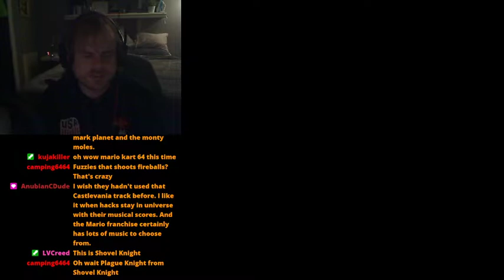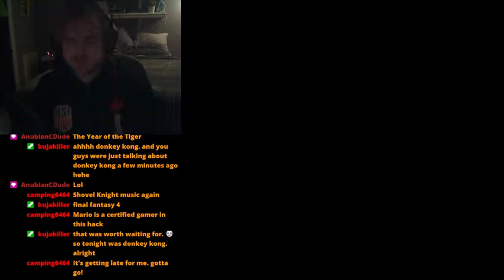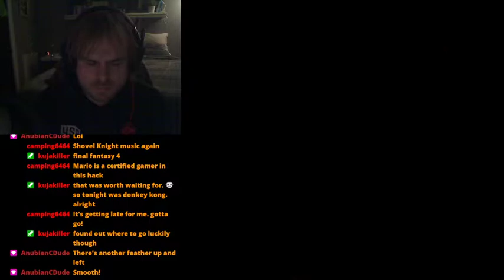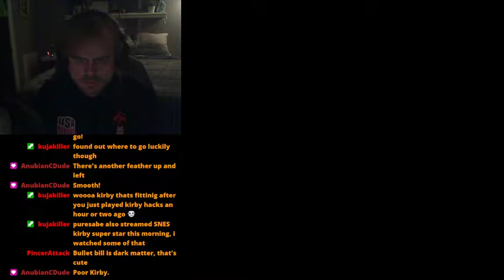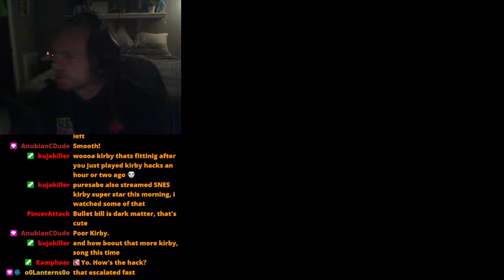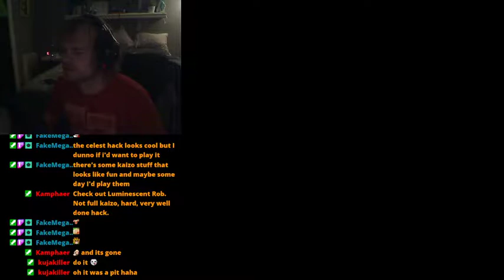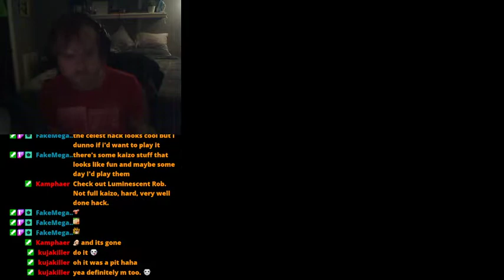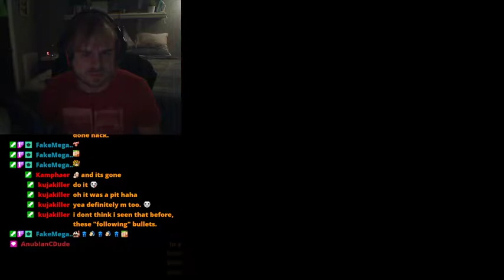SMW Quest for Gaming - Part 4